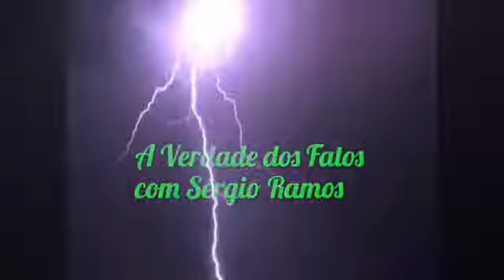Blog do Sérgio Ramos/Dr. Valdi Sales